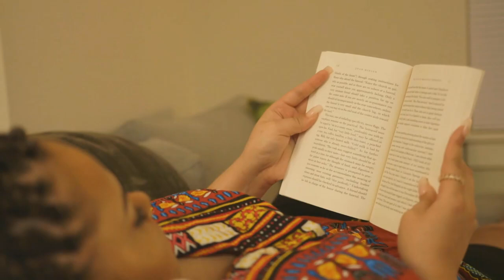Сила Привычки Ключ к Успеху!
USDT(TON) - EQD5mxRgCuRNLxKxeOjG6r14iSroLF5FtomPnet-sgP5xNJb
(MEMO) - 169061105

Halik Bank
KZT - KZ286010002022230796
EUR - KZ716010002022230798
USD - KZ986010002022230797